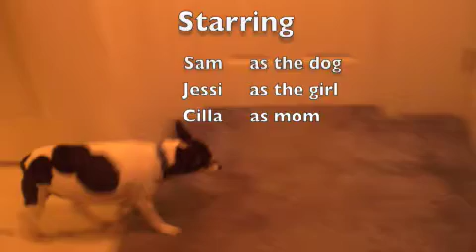A Day in the Life of Sam the Dog at the Dogsitter's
A short documentary taking the viewer through a miraculous journey of genuine dog care. This proves why Sam is so joyful to see his master.